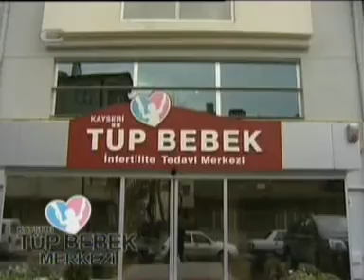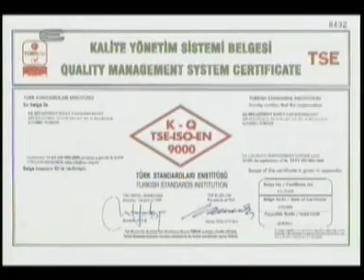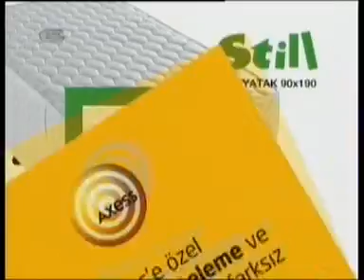Hasan Sami BOLAK anlatıyor (2. Bölüm) / Ah O Eski Günler Kayseri 14.02.2010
Hazırlayanlar:
Mehmet CONAĞASI & Seyit Burhanettin AKBAŞ